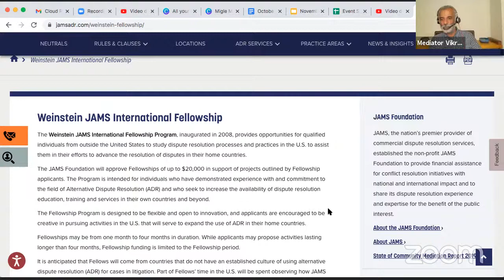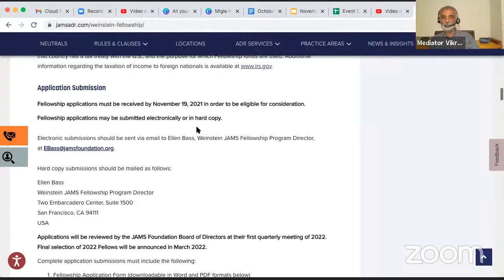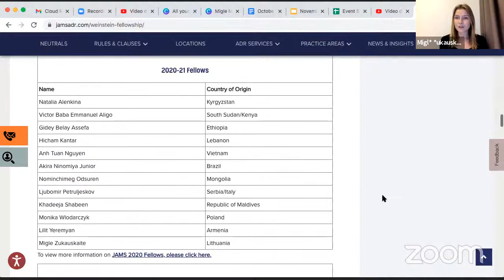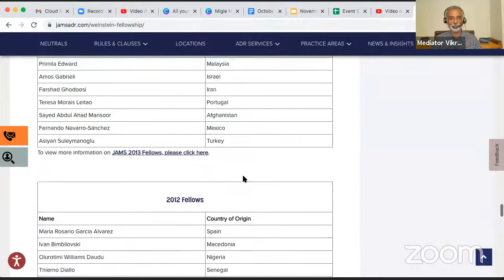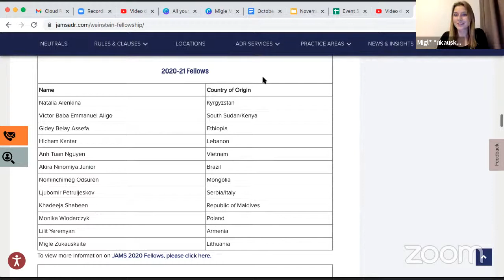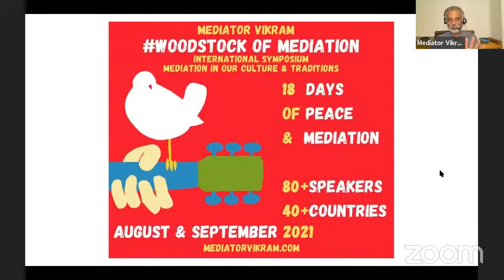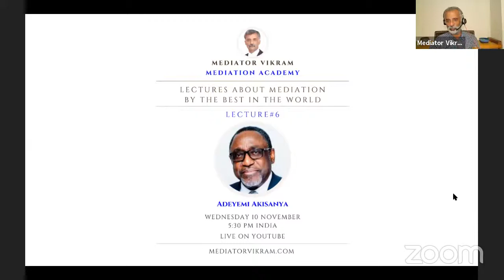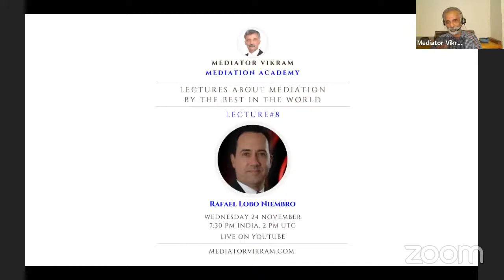Experience#4 Mediator Experiences - Miglė As A Weinstien JAMS International Fellow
Mediator Experiences
This is a new Series that I've started where Mediators from around the world will take us through their memorable experiences.

Mediator Experiences#4
Miglė Žukauskaitė-Tatorė As A Weinstien JAMS International Fellow
Miglė is passionate about Mediation, having worked as a Mediator in family disputes and as a Mediation trainer in Lithuania and abroad.

Experience#3 Srđan Šimac
As a Weinstein JAMS International Fellow

Srđan Šimac, Ph.D. is a judge of the High Commercial Court of the Republic of Croatia and President of Croatian Mediation Association. He is among leading Mediators in Croatia with unique expertise and approach and Mediation pioneer.

Tat is an outstanding Mediator and a distinguished figure in Singapore mediation with peers lauding him as the best in Singapore for Mediation services.

Experience#1
Constantin-Adi Gavrilă

Adi has been gaining Mediation experience since 2002, helping clients from four continents to resolve domestic or international disputes. Individuals, companies, and lawyers have trusted Adi to successfully design and manage Mediation of family, labor, civil or commercial disputes. At the same time, communities, private organizations, public authorities, or governments have entrusted Adi with facilitating complex dialogue processes, with the involvement of multi-parties and stakeholders interested to discuss the social and environmental impacts of projects funded by international financial institutions.

The Weinstein JAMS International Fellowship Program, inaugurated in 2008, provides opportunities for qualified individuals from outside the United States to study dispute resolution processes and practices in the U.S. to assist them in their efforts to advance the resolution of disputes in their home countries.

The JAMS Foundation approves Fellowships of up to $20,000 in support of projects outlined by Fellowship applicants. The Program is intended for individuals who have demonstrated experience with and commitment to the field of Alternative Dispute Resolution (ADR) and who seek to increase the availability of dispute resolution education, training and services in their own countries and beyond.

Index of videos posted on the Channel is available

Please share the post. Let's promote Mediators as they are special people. Let’s Mediation as it’s the future of Dispute Resolution and the FutureIsHere.